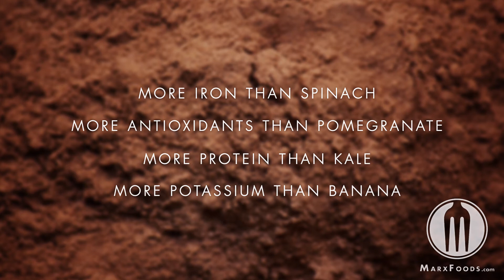Coffee Flour - Product Spotlight Video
Learn about Coffee Flour, an exciting new superfood that's turning coffee fruit from waste into deliciousness

Transcript:
Justin Marx: "Coffee Flour is an exciting new ingredient that's delicious, really nutritious, and really good for the environment.

Chef Jason Wilson is their executive chef.  He's a James Beard Award winner and he's cooked with it more than anyone else.  He's here to tell you how to use it."

Chef Jason:
"I use Coffee Flour in Miller's Guild in chocolate cakes, coffee flour waffles, our granola, a braised short rib dish, some beef jerky that we're making, and a bloody mary mix.   We do coffee flour tequila & gin.

Coffee Flour in baked goods can do a couple of things.  It intensifies chocolate, so it makes the chocolate taste richer, a little more pronounced.  When you have it with baked goods with fruits in it - so apples, pumpkin, banana - it really lends a spicy note to it, so cloves and cinnamon and anise.  It really gives it body, lift & flavor.

And then when you look at, say, green things & acidic things like tomatoes and basil and zucchini - there it's going to add earthen flavors.

So overall you can say it's as a spice almost.

Pancakes & waffles are the easiest way to get your hands wet with it.  The other end of the spectrum may be a cookie - so a chocolate chip cookie - also an easy way to do it.

So, one of the ways to use coffee flour is to supplement or fortify regular AP flour or in a gluten free flour mix."

Justin Marx:  "Dan Belliveau is Coffee Flour's CEO and inventor.  He saw all the waste that the coffee industry made, and wondered if there was a way that it could be used better.  He's going to tell you a little bit more about the process & why you should be using it."

Dan Belliveau:
"Coffee Flour is a new innovation from taking the waste product from the coffee manufacturing process and turning that waste into a food that you can eat.

From an environmental perspective, every year there's about 80 billion pounds of coffee cherries that are harvested, almost half of that weight is this waste pulp that gets thrown out.  As it decays, it gets toxic and goes into groundwater and into rivers & streams, so it's quite a problem in origin countries.

So as the harvesters are out picking, all that stuff is normal.  They get the fruit, they take it within 24 hours down to a processing mill to be processed.  The cherries are washed.  That's an additive step that we've put in to make sure there's nothing on the surface.  Then it's de-pulped.  The green bean goes one way and the pulp would typically go to a waste pile.

We take it, and we stabilize it, which is sort of our secret sauce.  We then have time to finish drying it, and then we put it through a modified milling process and we get what we call Coffee Flour.

The three legged stool of Coffee Flour is it's high fiber - 50-55% fiber, 10-12% protein, and gluten free.  And then, on top of that stool - and these are the things that kind of vary by region & by origin - are the different vitamins and minerals that are in it like iron and potassium and calcium.  It's really high in Vitamin A.

And then there's antioxidants in there as well, chlorogenic acid, ferulic acid are some of the big ones.  But it's this really complex mix of compounds, some thousand different compounds in coffee in general.  If you look at wild blueberries, they have eight.  So it's a very, very complex fruit."

Justin Marx:  "There's a lot of buzz about Coffee Flour.  Pick some up, and find out why."